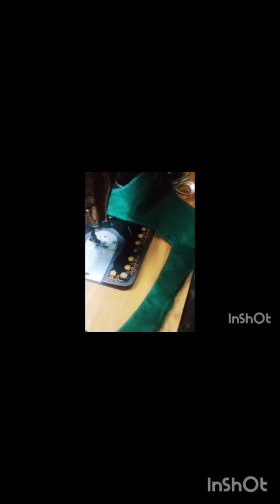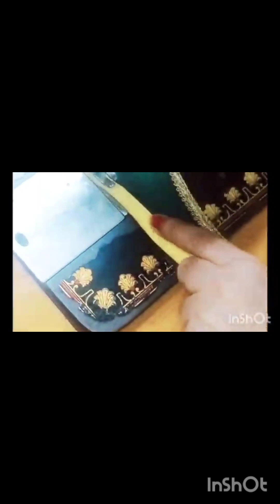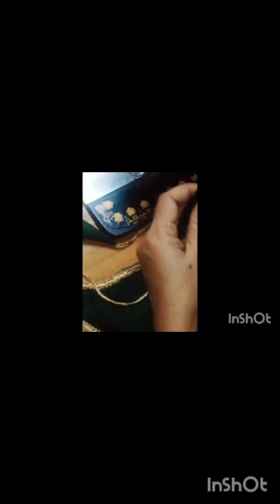simple blouse cutting and stitching😍😍